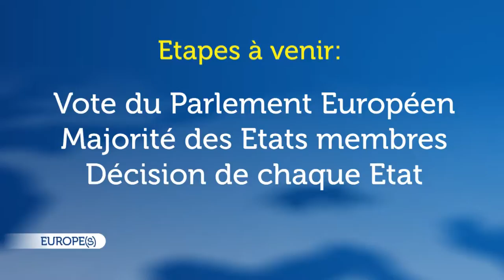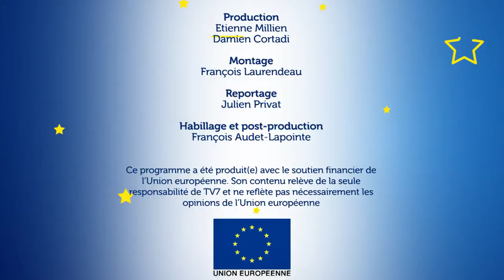Europes - Visite du commissaire et musique européenne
Pierre Moscovici, commissaire européen aux affaires économiques nous explique son rôle. A Poitiers un orchestre étudiant associe des musiciens français espagnols et italiens, et Marius et Mathis poursuivent leur voyage à la recherche de l'identité européenne, cette semaine ils sont en Bulgarie